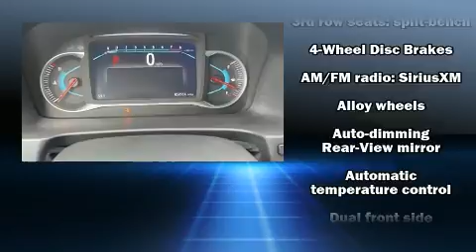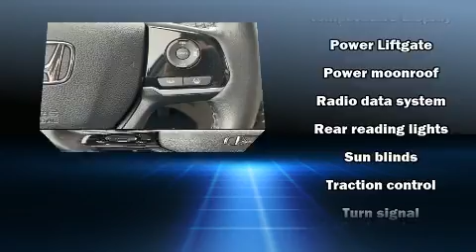2019 Honda Pilot Touring 8 Passenger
Lee's Summit Honda
401 NE Colbern Rd
in Lee's Summit, MO 64086

Climb inside the 2019 Honda Pilot. Smooth gearshifts are achieved thanks to the refined 6 cylinder engine, and for added security, dynamic Stability Control supplements the drivetrain. This model accommodates 8 passengers comfortably, and provides features such as: a built-in garage door transmitter, heated front and rear seats, front and rear air conditioning, power door mirrors and heated door mirrors, lane departure warning, power windows, and leather upholstery. For drivers who enjoy the natural environment, a power moon roof allows an infusion of fresh air. Audio features include an AM/FM radio, steering wheel mounted audio controls, and 10 speakers, providing excellent sound throughout the cabin. Rear LCD monitors provide entertainment that your passengers will appreciate no matter how far the drive. In the event of a rollover collision, side curtain airbags provide additional protection for outboard seated passengers. A Carfax history report indicates just one previous owner. We know that you have high expectations, and we enjoy the challenge of meeting and exceeding them! Please don't hesitate to give us a call.